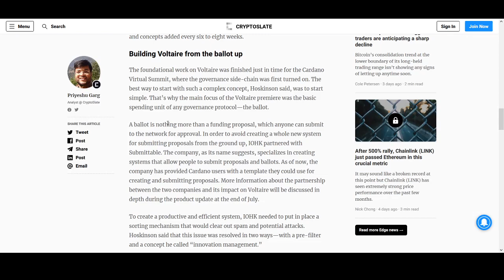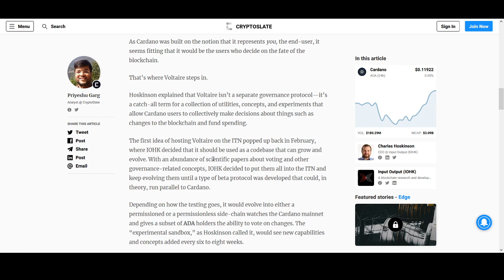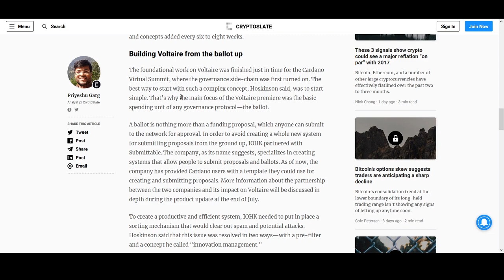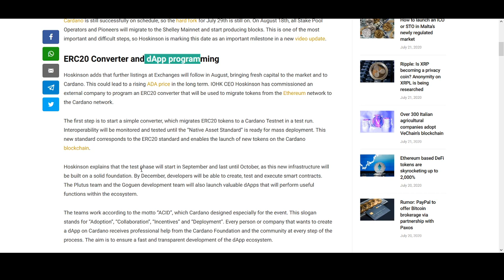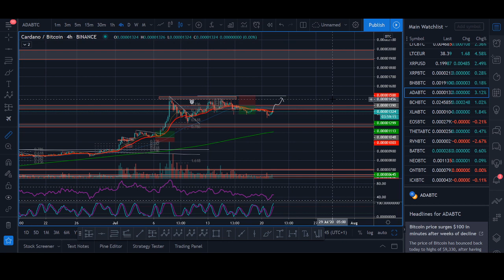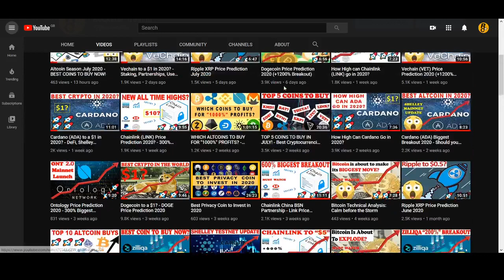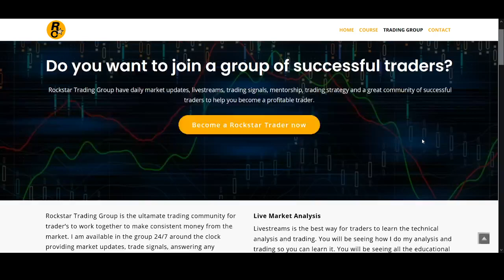Cardano ADA Price Prediction July 2020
♥ BTC: 17isdB1axM3VB4w6kT4w53Kh7SHE24MeBv
♥ ETH: 0xb35c7a69c0f1aed0e017bf3f2e335868d82b01ef
♥ LTC: LayvBFb9dntcSsQrb8dKoWqd4B4mL8sooK

Regards,
Rocko